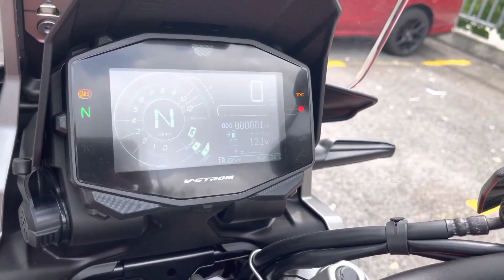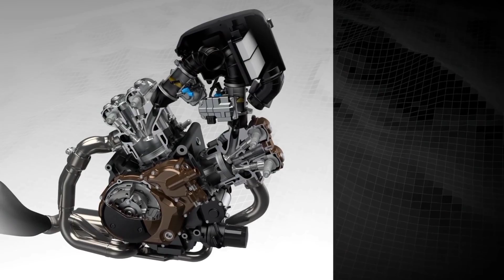Suzuki V-Strom 1050 and 1050 XT with new colors, look more fierce.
Suzuki presents a color update for the Suzuki V-Strom 1050 and V-Strom 1050XT adventure bikes. This new color makes the V-Storm look more colorful and fierce.